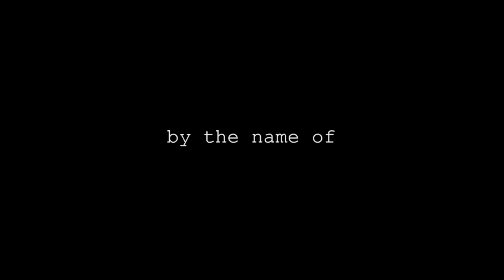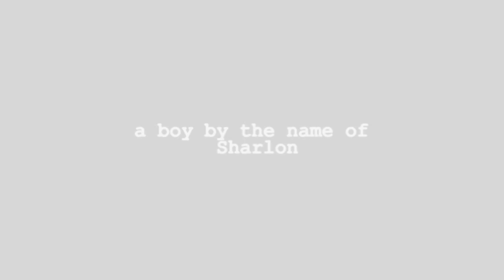A Boy By the Name of Sharlon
Footage isn't great, but I did it for the editing.